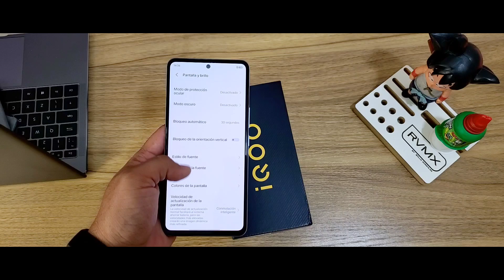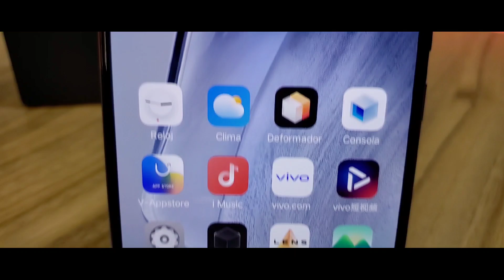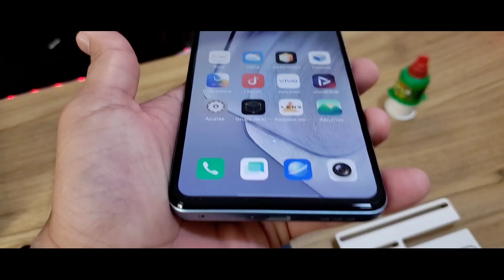IQOO Neo 5 Unboxing En Español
Amigos Compré este equipo en la tienda de MiPhone Mx vamos a ver qué tal nos va con esta bestia !